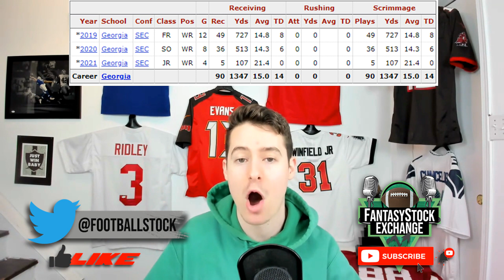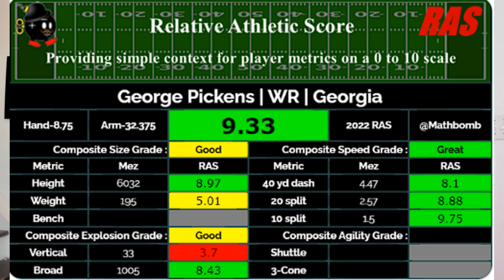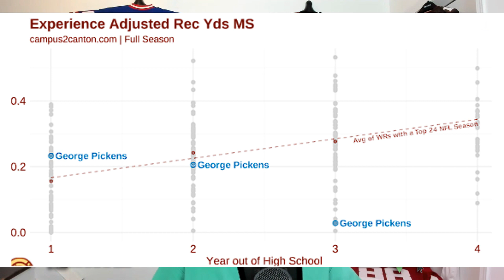George Pickens | Tale of The Tape | 2022 Dynasty Fantasy Football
Bush is flying solo to breakdown Georgia Bulldogs Wide Receiver George Pickens from a film and analytical standpoint. This is part of the series Tale of the Tape on the channel called "tale of the tape" where Bush breaks down 2022 rookies for dynasty fantasy football purposes.

Timestamps:
Intro: 0:00
Basics: 1:30
6 Fundamental Traits of WRs: 3:45
Route Running/Seperation: 4:08
Hands: 6:14
Yards After Catch: 7:34
Slot/Downfield Usage: 9:22
Athleticism: 11:08
Analytics Profile: 12:15
Subjective Traits: 13:48
Final Grades: 15:00
Comparison: 16:20
Best Fits & Fantasy Projection: 17:35

- Signup and Deposit on UnderdogFantasy.com